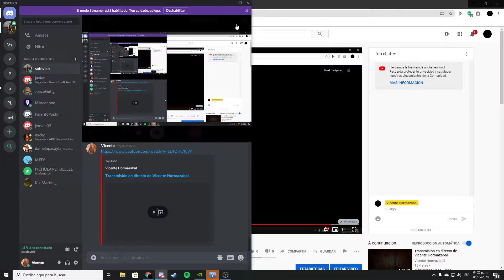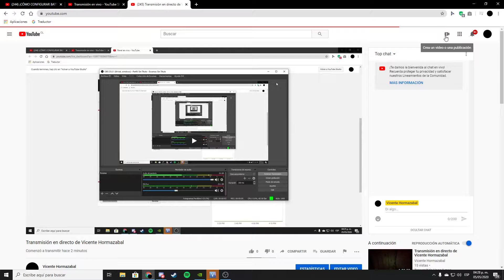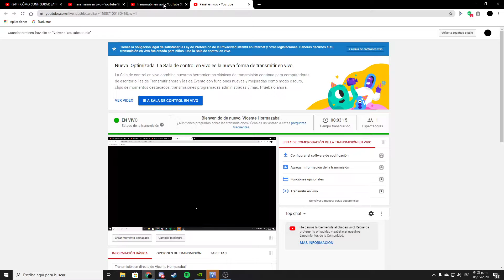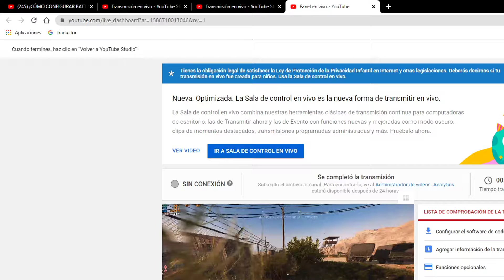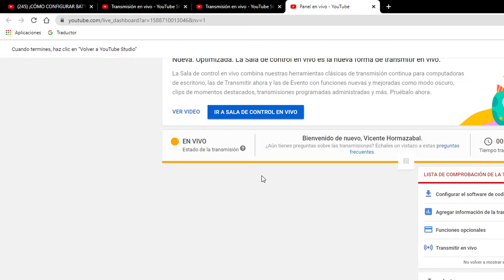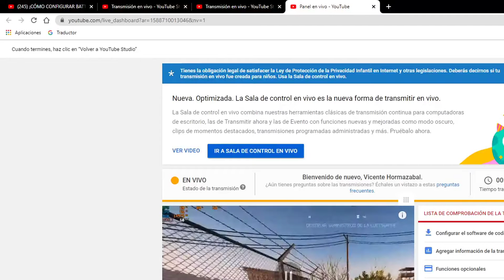Transmisión en directo de Vicente Hormazabal